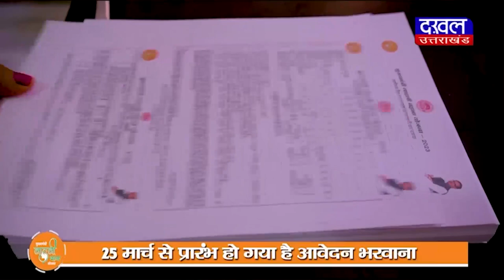DAKHAL NEWS आतंकवादियों से मुठभेड़ शहीद हुआ था युवक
आतंकवादियों से मुठभेड़ शहीद हुआ था युवक
शहीद युवक का पार्थिव शरीर पंहुचा उसके घर